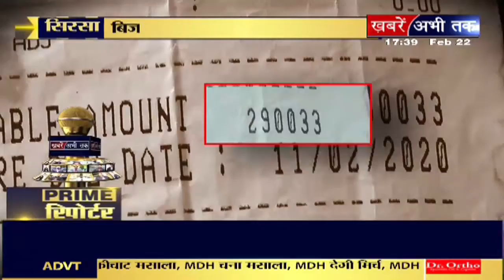सिरसा में बिजली निगम का झटका, सैलून शॉप का बिल लाखों में: संवादादात प्रवेश शर्मा की रिपोर्ट